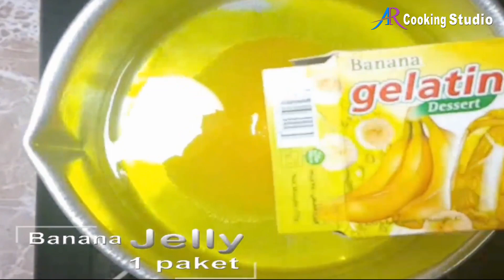Mango Sago Jelly Dessert Recipe | Tapioca Dessert | Summer Drink Recipe | আম সাবুদানার ডেজার্ট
Sago Mango Dessert Recipe,  Tapioca Dessert, Mango dessert, mango jelly dessert,sabudana dessert, সাবুদানার ডেজার্ট, আমের ডেসার্ট, আম সাবুদানা ডেসার্ট, আম সাবুদানা জেলি ডেসার্ট,